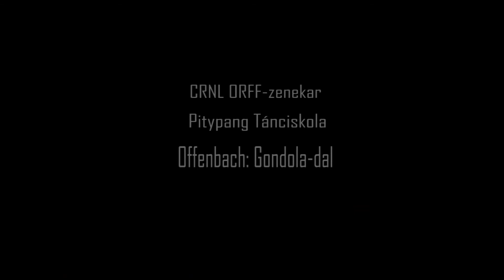Offenbach: Gondola dal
CRNL Orff-zenekar, Pitypang Tánciskola közös produkciója